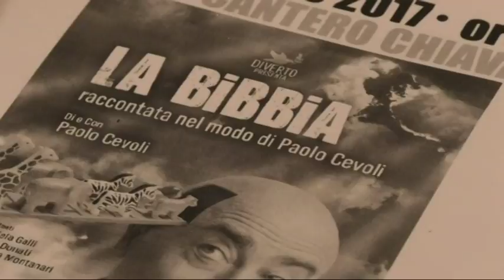Venerdì a Chiavari Cevoli in scena per l'Associazione 2Amici di Simone"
Venerdì 10 novembre alle 21 al Teatro Cantero di Chiavari il cabarettista Paolo Cevoli porterà in scena lo spettacolo "La Bibbia": una serata di solidarietà a sostegno dell'Associazione Amici di Simone Tanturli che, con il ricavato delle offerte, continuerà a finanziare i propri progetti a sostegno di bambini con diverse disabilitàE' ancora possibile acquistare il biglietto al Centro Odeon di Chiavari, oggi pomeriggio dalle 16 alle 19, domani dalle 9.30 alle 12 e dalle 16 alle 19 e venerdì mattina